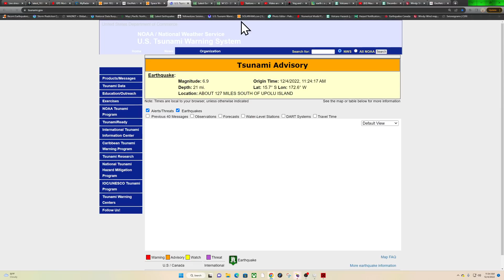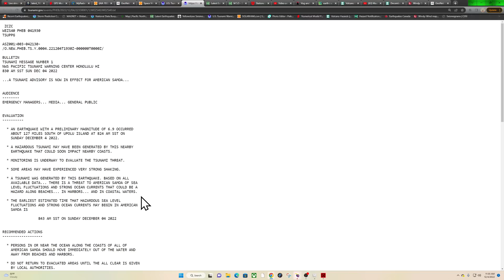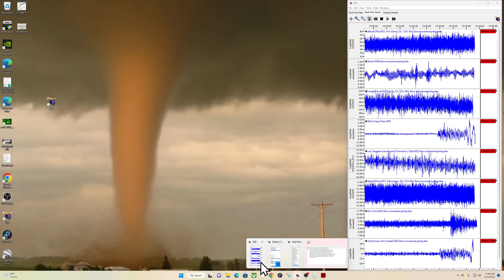6.9 Earthquake Samoa.. Advisory Alert... Sunday 12/5/2022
EVALUATION
Update... Advisory is cancelled

  * AN EARTHQUAKE WITH A PRELIMINARY MAGNITUDE OF 6.9 OCCURRED
    ABOUT 127 MILES SOUTH OF UPOLU ISLAND AT 824 AM SST ON

  * A HAZARDOUS TSUNAMI MAY HAVE BEEN GENERATED BY THIS NEARBY
    EARTHQUAKE THAT COULD SOON IMPACT NEARBY COASTS.

  * MONITORING IS UNDERWAY TO EVALUATE THE TSUNAMI THREAT.

  * SOME AREAS MAY HAVE EXPERIENCED VERY STRONG SHAKING.

  * A TSUNAMI WAS GENERATED BY THIS EARTHQUAKE. BASED ON ALL
    AVAILABLE DATA... THERE IS A THREAT TO AMERICAN SAMOA OF SEA
    LEVEL FLUCTUATIONS AND STRONG OCEAN CURRENTS THAT COULD BE A
    HAZARD ALONG BEACHES... IN HARBORS... AND IN COASTAL WATERS.

  * THE EARLIEST ESTIMATED TIME THAT HAZARDOUS SEA LEVEL
    FLUCTUATIONS AND STRONG OCEAN CURRENTS MAY BEGIN IN AMERICAN
    SAMOA IS

                 843 AM SST ON SUNDAY DECEMBER 04 2022

Solarham.net